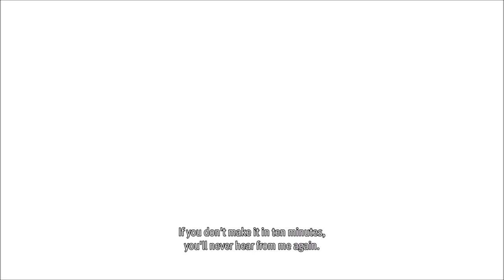Survive - Lost Judgment - Let's Play part 24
We are ambushed by Soma which leads into a big boss fight.